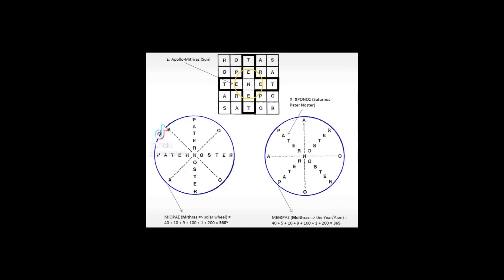Ape Reel Ape Real April: Earth Day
Made using TikTok app all music copyrights owned there. Blacked out Brain Damage
BLACK MIND mine expressed openly in word inward n word Biblical Math revelation revealed.